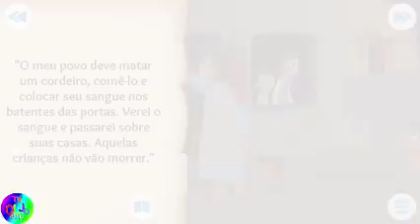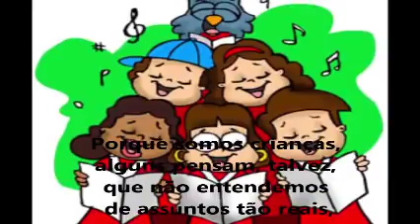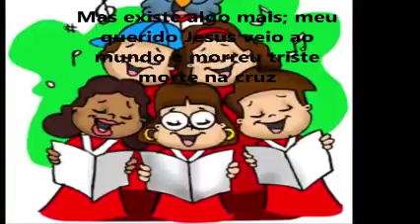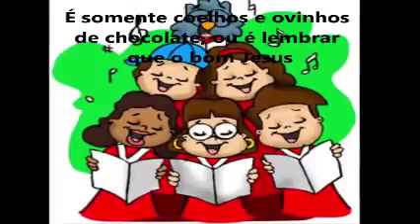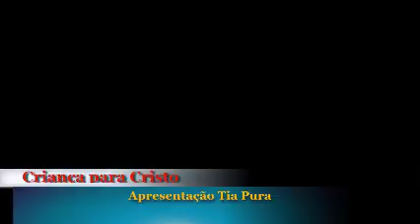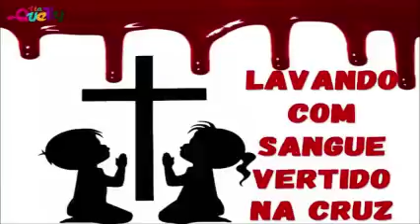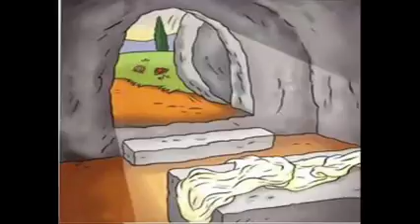Crianças para Jesus com Tia Pura Sat Mar 31 15 04 41 EDT 2018